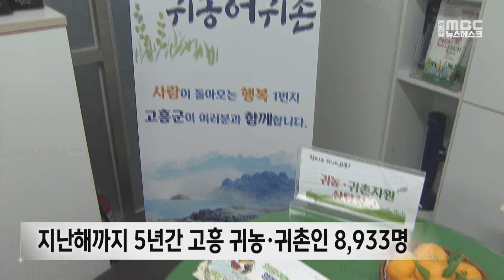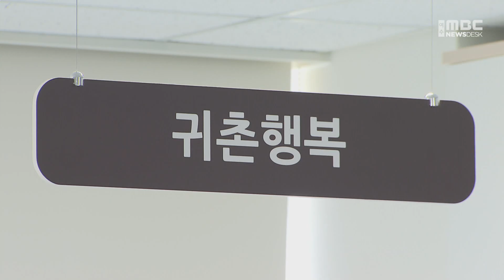[뉴스데스크] 다시보기 (24/10/13/일)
5년 동안 9천 명...'귀농·귀촌 1번지' 고흥군  -R
최근 5년간 전남 농기계 사고 932건...71명 숨져
여수 제조업체, 4분기 기업경기 '부정적' 전망
재선거 앞둔 휴일...후보들 막판 총력전
1,187명의 레이스.. 무등산권 지오마라톤 대회  -R
고흥 해상서 예인선 화재...1시간여 만에 진화
내일(14) 오후부터 비...강우량 최대 60mm
여수시의회 '여순사건 희생자 추모' 청소년 음악회 개최